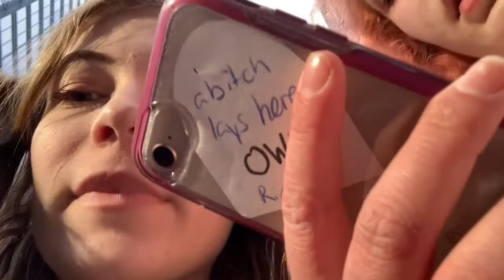Ariana Grande concert vlog (April 3, 2019)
I forgot to upload this sorry lol